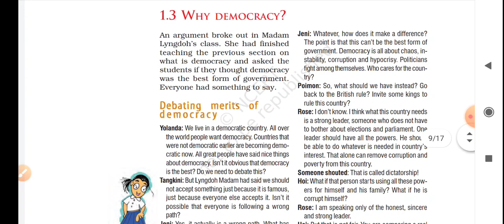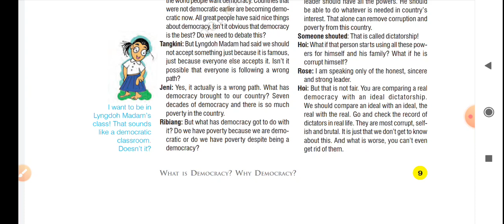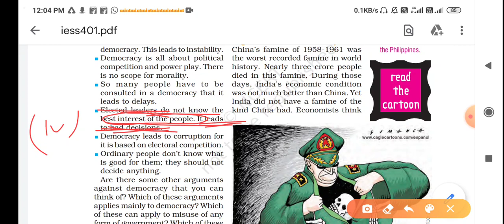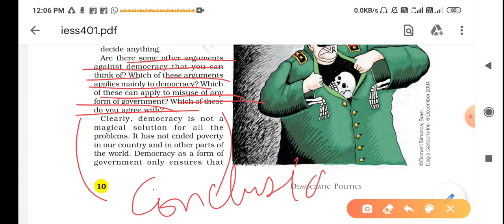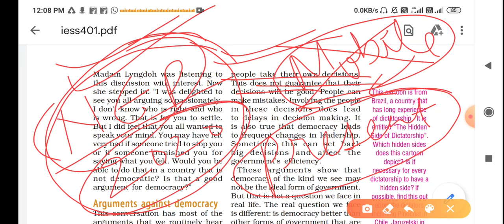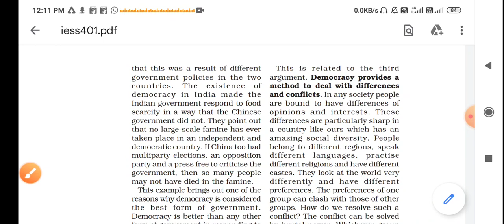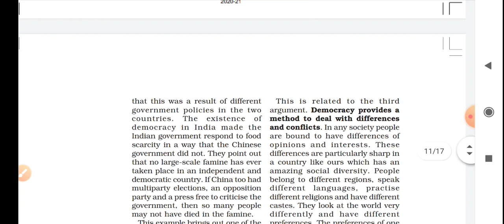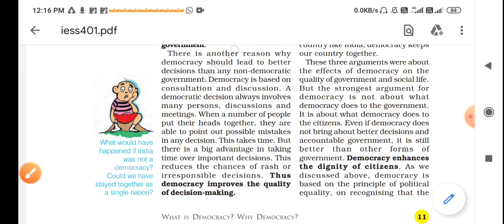Class 9th/ civics/ chapter 1/ part 2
Merits and demerits of democracy